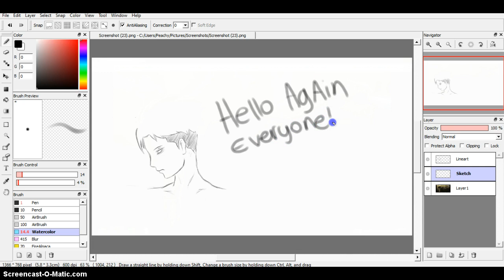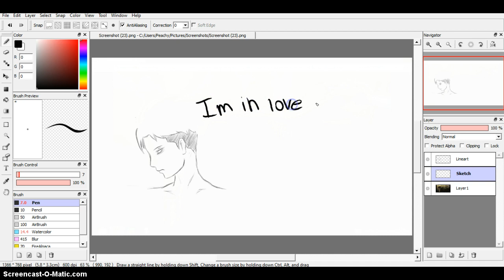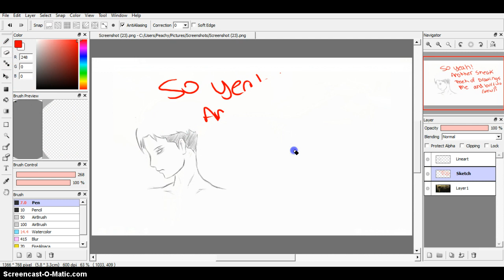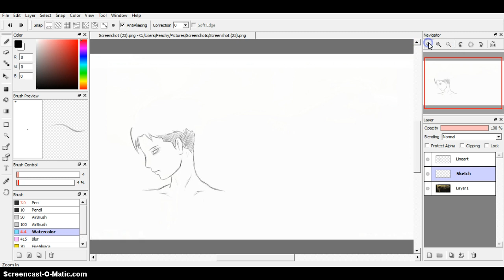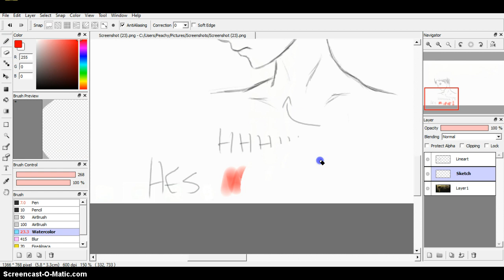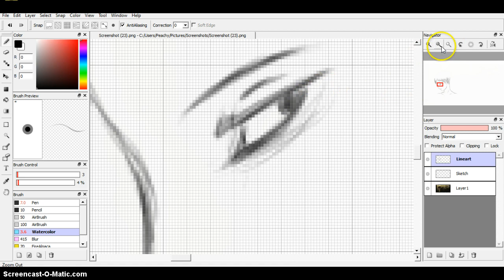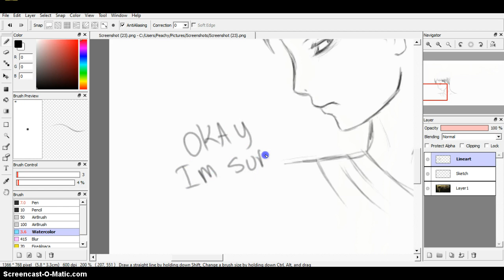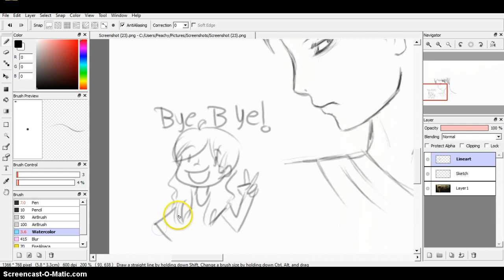TrustAway draws.. (again)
Hey guys its TrustAway from woozworld! c: Hope you enjoy another sneak peek of more dawing on the way! Bye bye and have an awesome day!